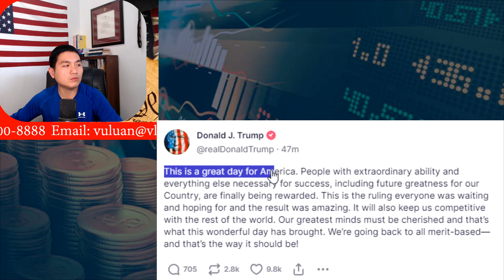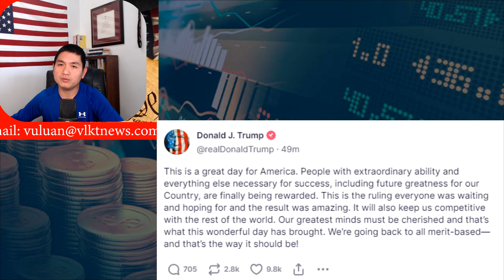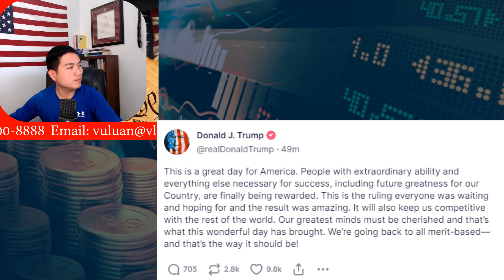Ô TRUMP phản ứng về quyết định của Pháp Viện